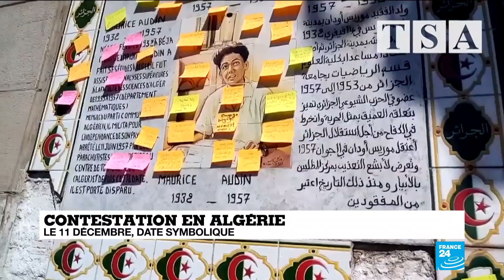Le combattant Ali la Pointe, symbole de la contestation en Algérie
Plusieurs milliers de personnes protestent mercredi dans le centre d'Alger, à moins de 24 heures du scrutin, contre la tenue de la présidentielle en Algérie, massivement rejetée.